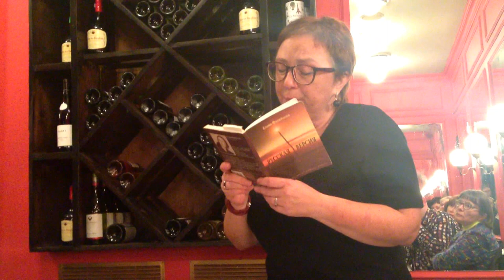Елена Фанайлова в «Жан-Жаке» на Никитском бульваре. Часть I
Елена Фанайлова читает новые стихи в «Жан-Жаке» на Никитском бульваре. 26 сентября 2016

Russian poet Elena Fanailova reads her new poems in «Jean Jacques» cafe, Moscow. 26 September, 2016